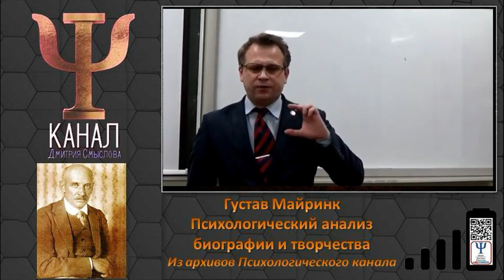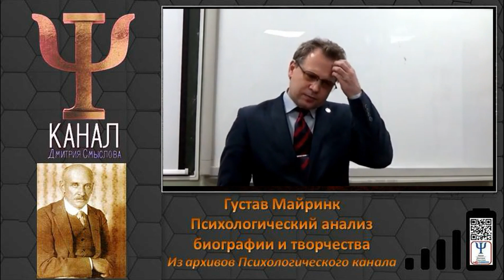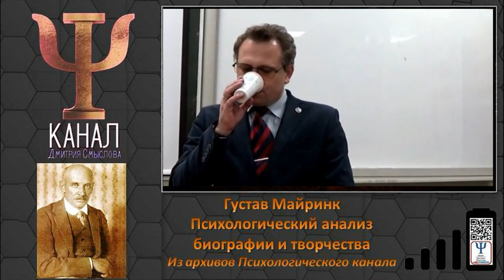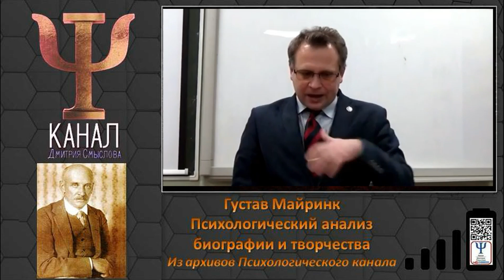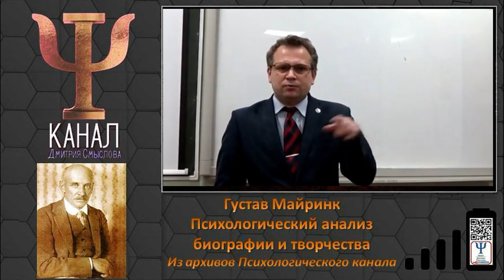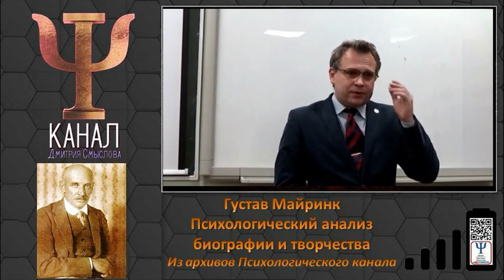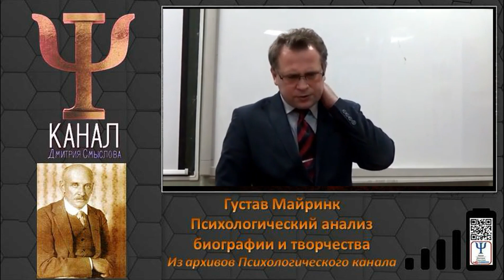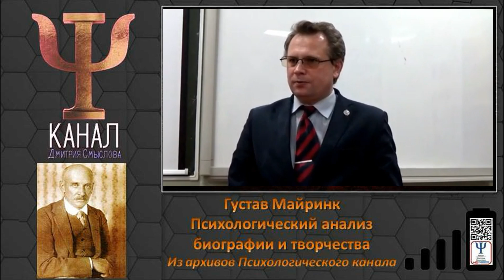Густав Майринк. Психологический анализ биографии и творчества. Из архивов Психологического канала